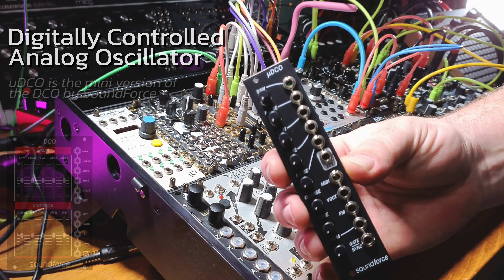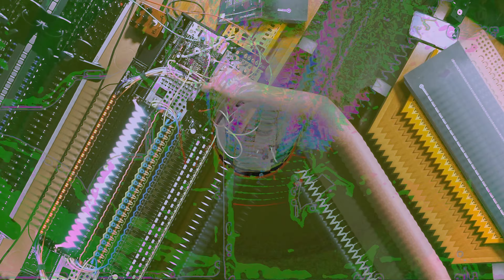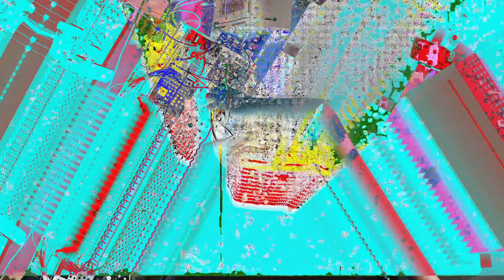SoundForce uDCO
Thank You Please Come again!